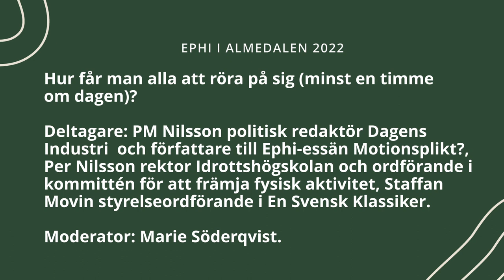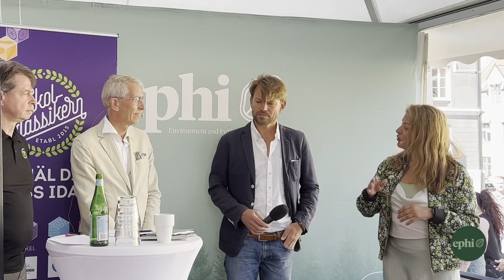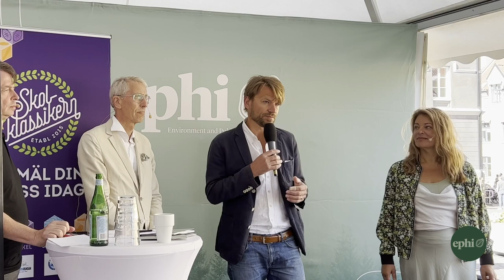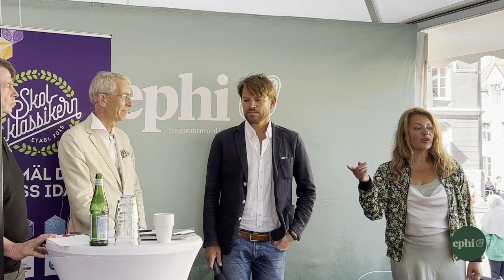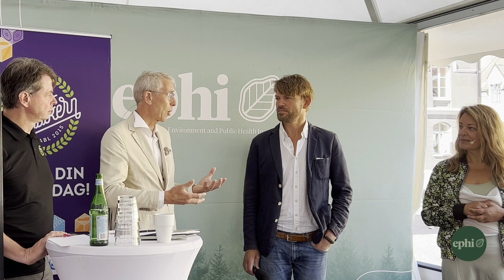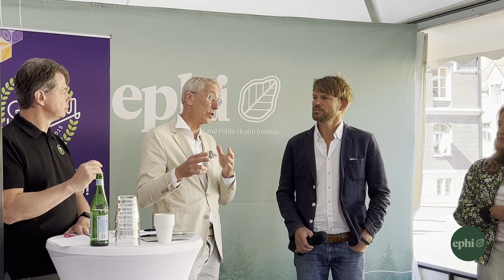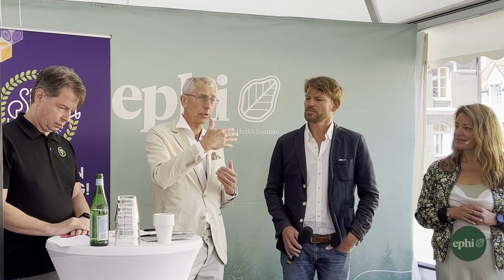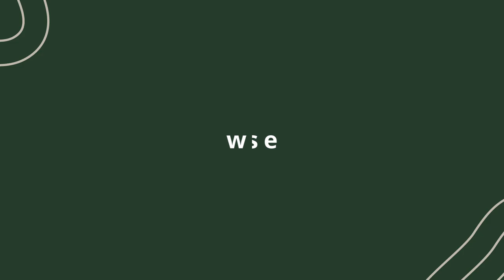Ephi i Almedalen – Hur får man alla att röra på sig (minst en timme om dagen)?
Hur får man alla att röra på sig (minst en timme om dagen)?

Deltagare: PM Nilsson politisk redaktör Dagens Industri och författare till Ephi-essän Motionsplikt?, Per Nilsson rektor Idrottshögskolan och ordförande i kommittén för att främja fysisk aktivitet, Staffan Movin styrelseordförande i En Svensk Klassiker.

Moderator: Marie Söderqvist.